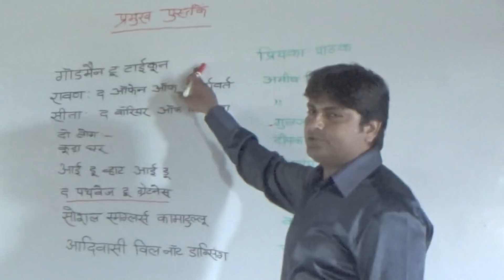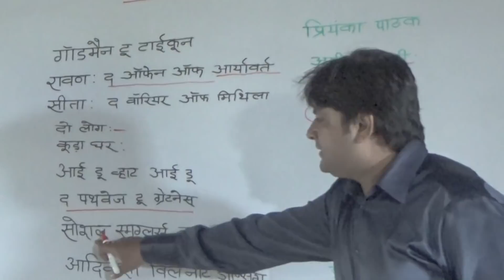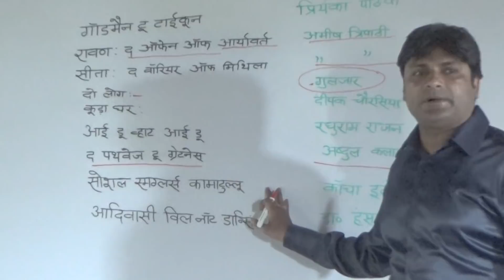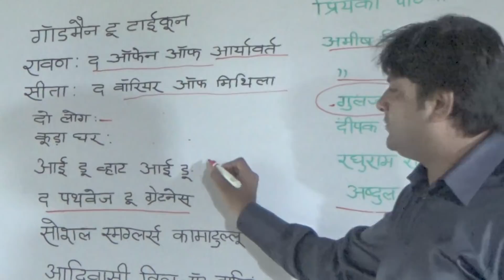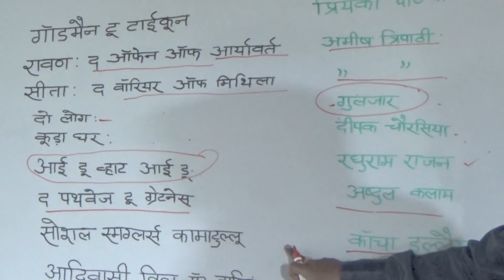पुस्तकें और उनके लेखक-part 1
1. प्लेइंग इट माइ वे: सचिन तेंदुलकर
2. ए गाइट टू प्राइवेट इक्विटी: नेहा भुवानिया
3. बर्थ ऑफ सिनेमा: गोपाल कृष्ण
4. अ बंच ऑफ ओल्ड लेटर्स: जवाहरलाल नेहरू
5. अ बिलियन इज इनफ: अशोक गुप्ता
6. इकोनॉमिक नाइटमेयर ऑफ इंडिया: चौधरी चरण सिंह
7. वन लाइफ इज नोट इनफ: नटवर सिंह
8. गीता रहस्य: बाल गंगाधर तिलक
9. द कैंडिडेट: अनिरूद्ध भट्टाचार्य